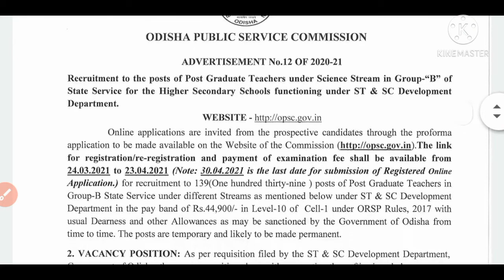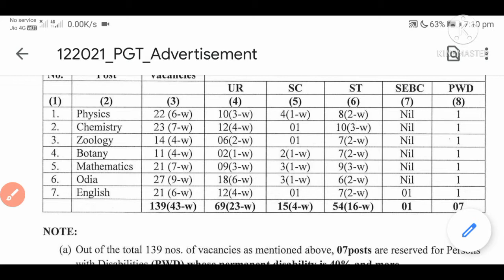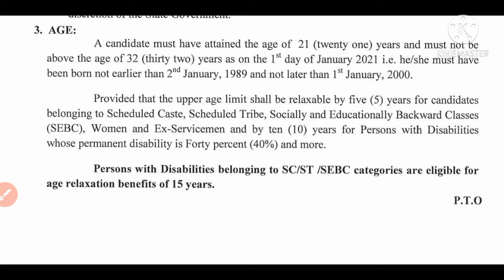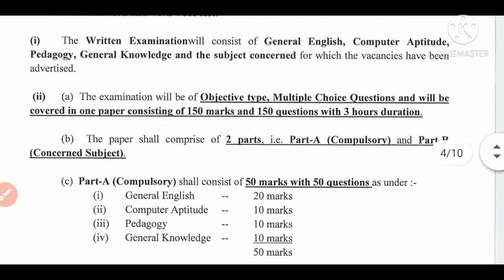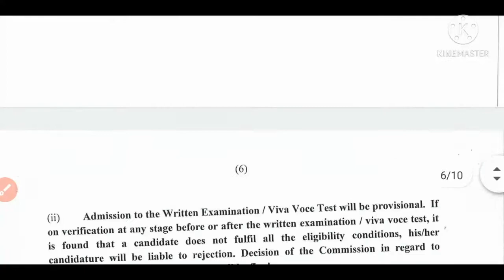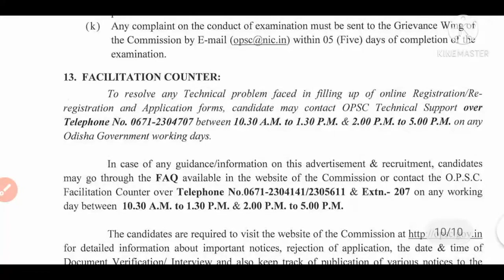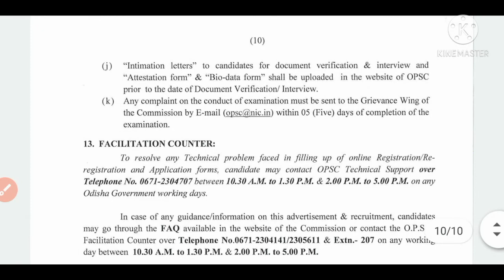OPSC Teacher Requirements 2021!!New Teacher Job odisha today!!Odisha Govt Teacher Job 2021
About
Odisha Public Service Commission Govt Teacher Requirements 2021